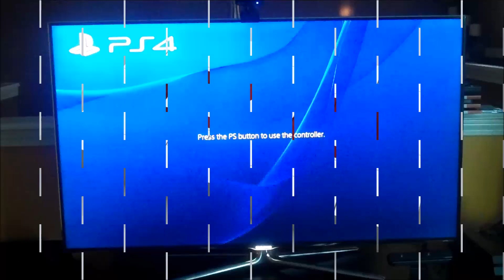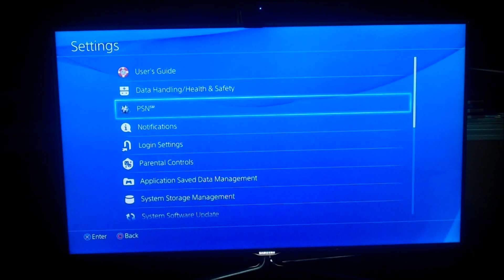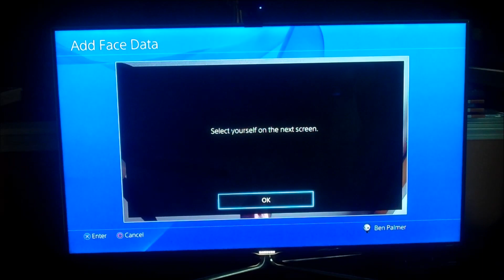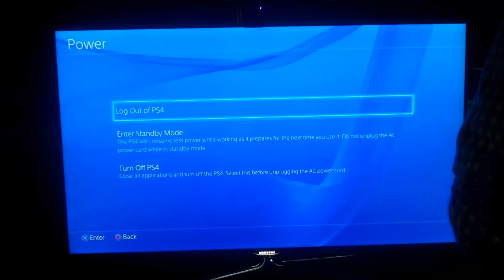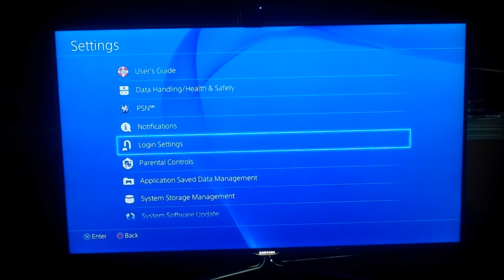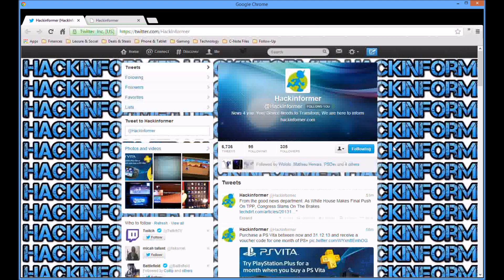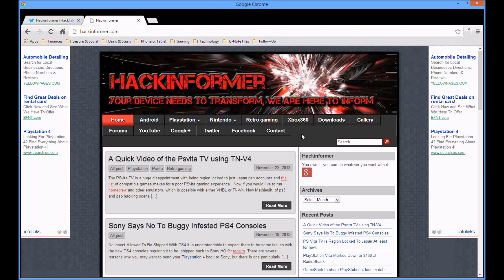The C-Note Files - Episode 12: Tutorial - PS4 Face Recognition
Welcome to another episode of The C-Note Files!

In this episode I do a quick tutorial on the face recognition features of the PlayStation 4 camera and the integration with the PlayStation 4 including how to log in and add face data. I also give a Shoutout to a respected member of the hacking scene!